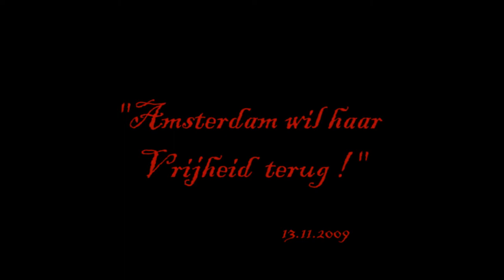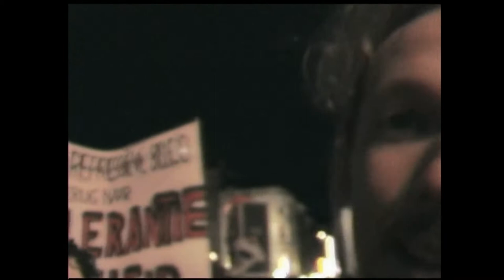Amsterdam wil haar Vrijheid terug!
For centuries Amsterdam was proud of being a tolerant city. Its recent vertrutting undermines this.
MS Stubnitz, the ship of 100 subcultures, is a representative of the diverse and tolerant cultural spirit of Amsterdam. For unjust reasons the ship has been shut down by the City of Amsterdam, leaving this independent cultural hotspot and its crew in limbo: unable to operate the ship and unable to leave Amsterdam.
The very survival of the project is in imminent danger.
Please join our protest in support of the Stubnitz, its crew, and Amsterdams onttrutting.
Save the Stubnitz from capsizing!